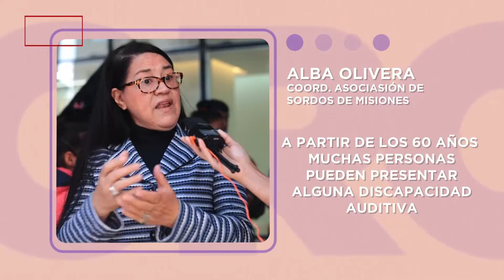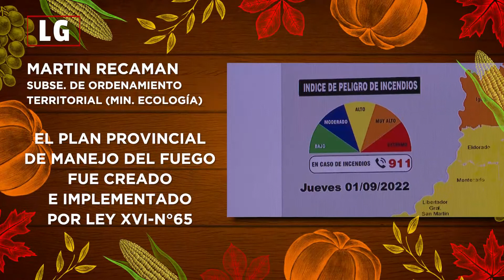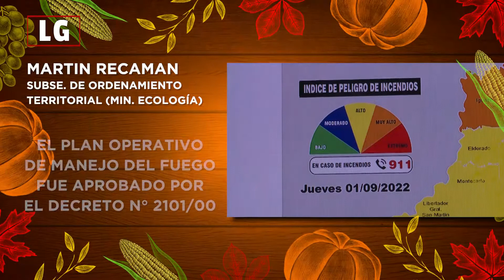LEGISLATIVAS 02 10 2022 BLOQUE 3